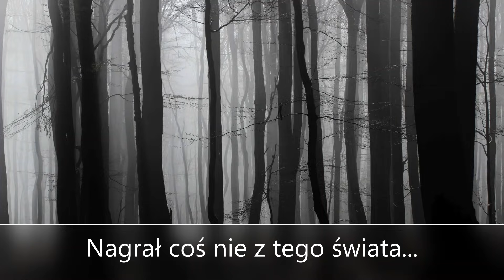W 2021 odkryjemy w Oceanie humanoidalne istoty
Człowiek, który twierdzi że podróżuje w czasie wyznał iż pochodzi z małej planety i przeniósł się w czasie dzięki wehikule czasu. Wyznał że w 2021 roku odkryjemy w Atlantyku coś niezwykłego! Czy odkryjemy Syreny...? W Przeglądzie mowa też np. o tajemniczych pieniądzach, które odkrył człowiek. Gotówka jednak miała zły wpływ - być może paranormalny?